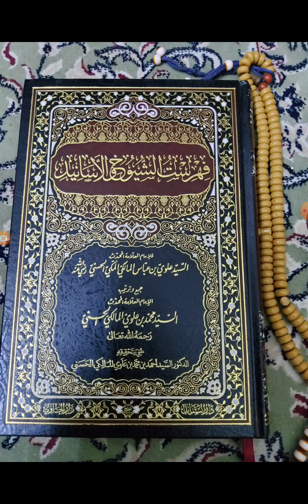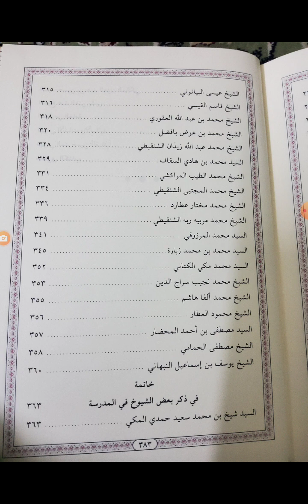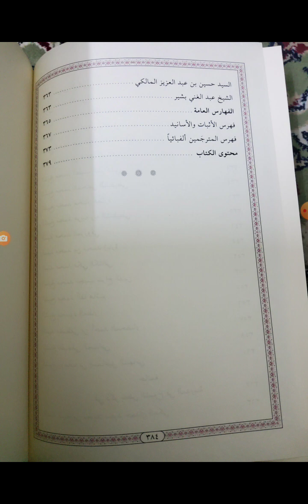مكنز الكتب ومنجم التراث: فهرس الشيوخ والأسانيد لشيخ الإسلام علوي المالكي جمع ابنه شيخ الإسلام محمد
مكنز الكتب ومنجم التراث: فهرس الشيوخ والأسانيد لشيخ الإسلام علوي جمع ابنه شيخ الإسلام محمد علوي المالكي ت١٤٢٥ه